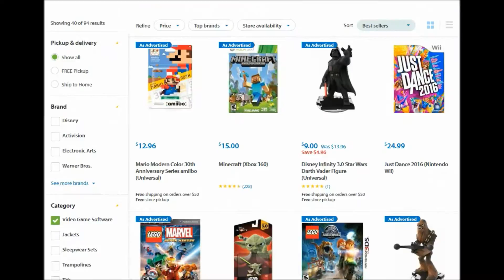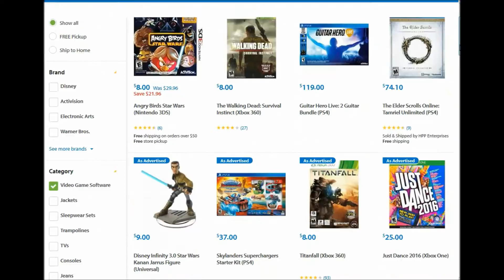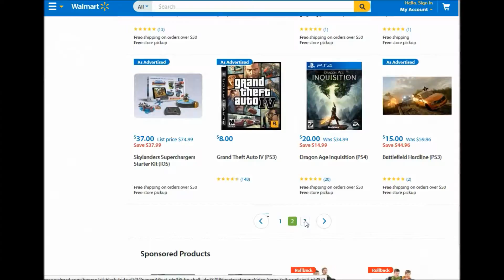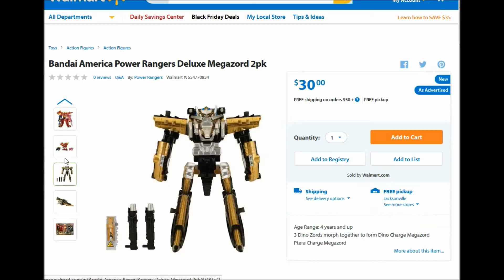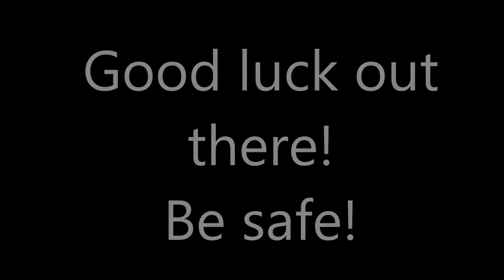Browsing for Deals on Black Friday (Wal-Mart)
Thought I would share this.